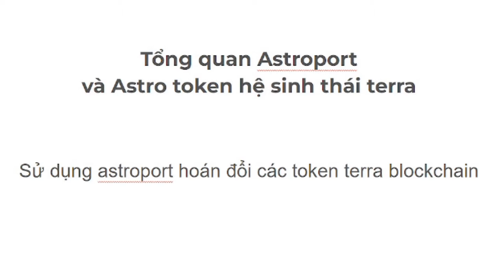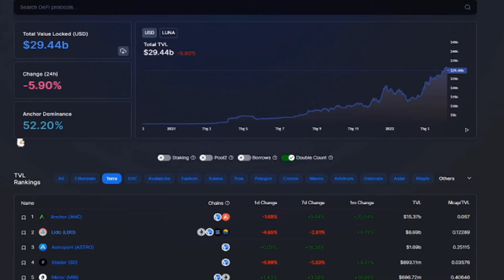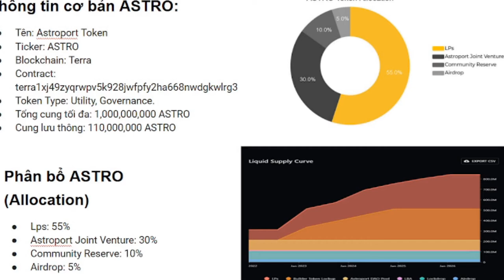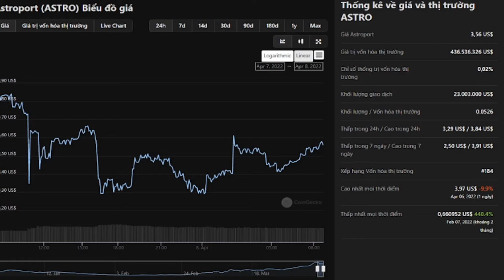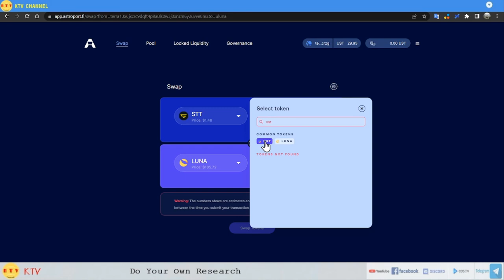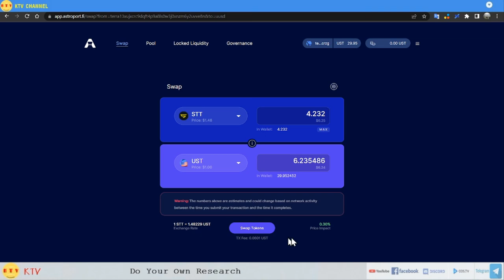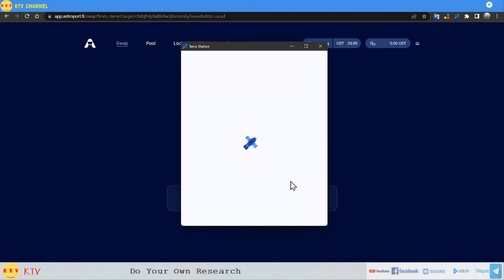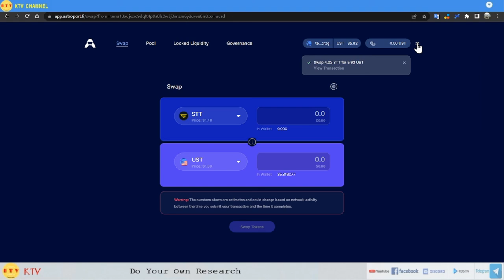Tổng quan astroport và astro token - sử dụng astroport để hoán đổi các token terra - bán stt ra ust